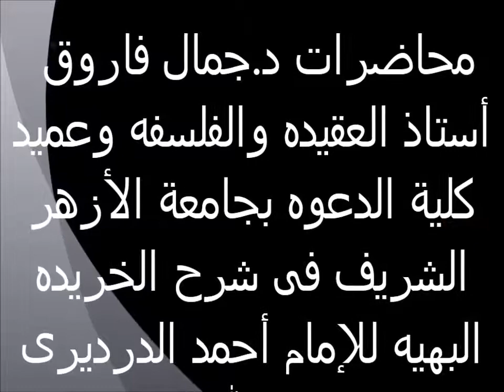الغنى الماجد 4 الخريدة البهية لفضيلة الدكتور جمال- فاروق الدقاق